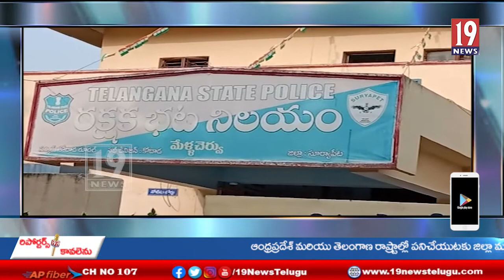73వ గణతంత్ర దినోత్సవ సందర్భంగా 19news 2022 క్యాలెండర్ ఆవిష్కరణ.-హుజూర్ నగర్